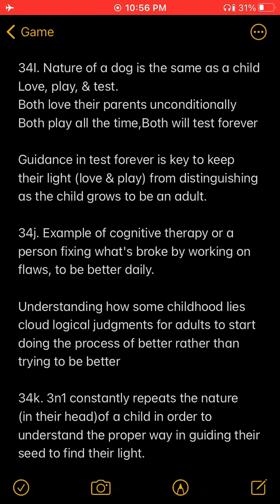BP”That’s the break from my fingers, is when my dizzle is in, she goes Ahhhh”-Patrice O’Neal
Patrice O’Neal being self aware of his Lil’ dick but makes fun of the moment by being honest about his short comings. On the flip Patrice is making one of the 3p’s is to her satisfaction of pleasure.
Nothing wrong with the nature of pleasure in the context of no force in the moment.